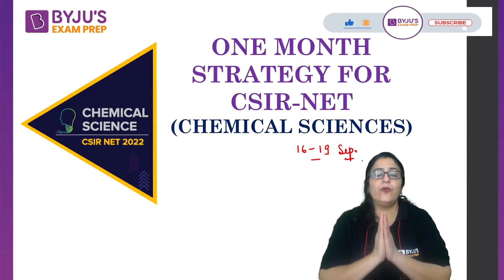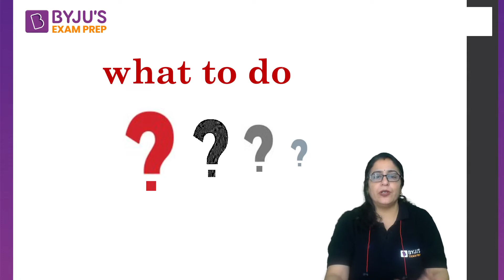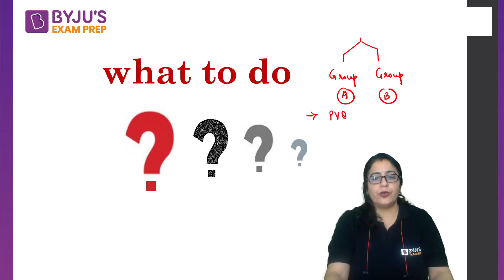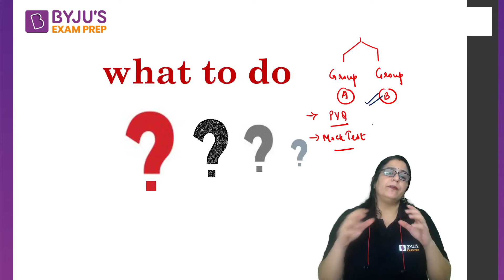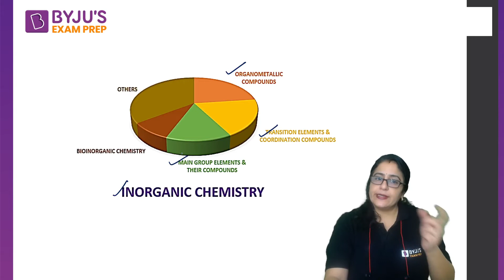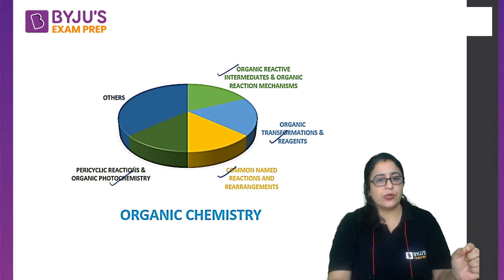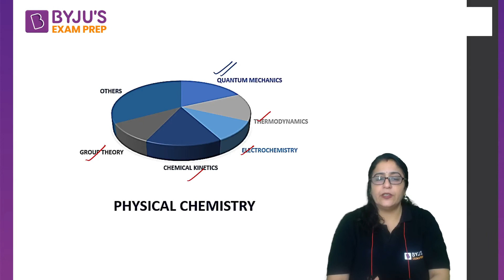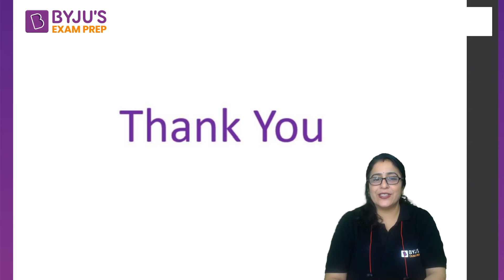CSIR Exam in SEPTEMBER 2022 | Last 1-Month Strategy CSIR NET 2022 | Chemical Science | Seema Ma'am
Complete Coverage through Live Practice Classes and Revision Notes in Rapid Revision Courses.

Here you can cover subjects like Life Sciences, Chemical Sciences and General Aptitude Part-A with India's top Faculties who have years of teaching experience. They will guide you how and share tips and tricks to prepare and crack CSIR NET Exam in first attempt. _____________________________________ 🚀👉 Complete Foundation Courses For CSIR NET June 2022 Exam. 👉 Start Your Practice Now with Test Series ____________________________________ For any query related to classes and courses, you can share your feedback with us by filling this google form ___________________________________ ✍️ Other Helpful Resources: 👍 Boost your CSIR NET preparation with the help of the Previous Years Papers. Attempt Now. Link to Attempt 👍 For CSIR NET syllabus 👍 For Model Question Papers 👍 CSIR NET SET Exams Previous Year Papers ✅ Quick Links for Formula Sheets are Live ✅ Quick Links for Mind Maps are Live ______________________________ ✌✌ Follow Us on: 🔸 Join us on our telegram for PDFs 🔸 Follow us on Facebook 🔸 Follow us on Instagram 👉🏻Do subscribe and press the 🔔 bell icon to get notifications for all new videos:📣 👉🏻Download the BYJU'S Exam Prep App through this __________________________________ csirnet2022 csirnotification csirnetsyllabus2022 csirnetpattern_eligibility csirnet2022 byjusexamprepcsirnet mocktest csirnetgeneralaptitude csirnetpreparation2022 byjusexamprepcsirnet Keep Learning Team BYJU'S Exam Prep CSIR NET